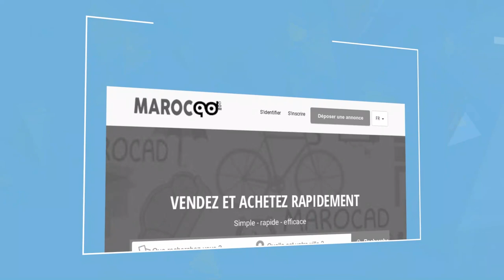petites annonces maroc gratuites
Ajouter une annonce sur Marocad,  Il y a 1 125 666 Annonces sur le site.

Recherchez les annonces au Maroc et déposez votre annonce gratuite pour offre emploi, véhicules, immobilier, multimedia, maison, habillement, loisirs du neuf ou de l'occasion.
Marocad Le site de référence au Maroc de petites annonces gratuites, enfin un site Marocain à la portée de tous les acheteurs et vendeurs sur internet au Maroc.

Une place de marché pour vendre ou acheter tout ce que vous souhaitez sans payer avec des options vue nulle part ailleurs.

Mettez gratuitement en ligne vos annonces ou tout simplement baladez vous comme sur un marché par curiosité pour y voir ce qui sera proposé.
Marocad a le plus grand choix de catégories possibles sur un site de petites annonces au Maroc avec des sous catégories vous permettant de vous distinguer dans tel ou tel domaine de vente.Ordinateur, maison, location, voiture, téléphone, électroménager etc...Même des services de tous genre y sont répertoriés.

Pour vous apporter une navigation aisé sur notre site nous avons créés cette application qui reprend tout notre site principal ainsi vous pourrez accéder à tout Marocad en temps réel depuis notre application pour smartphone Android.

Marocad est entièrement gratuit même l'inscription vous permettant ainsi d'avoir sur votre compte client la visibilité sur toutes vos annonces et toutes vos envies.

Vous pouvez à tout moment ajouter ou supprimer une annonce ou même utiliser une option boost si vous le souhaitez sans obligation, vous êtes maître de votre compte.

Marocad est certifié SSL sur tout le site et l'application vous protégeant contre toute insécurité vos informations personnelles restent à vous.
Marocad est simple d'utilisation en moins de 2 minutes votre annonce peut être créé et quelques secondes pour votre inscription gratuite.

Avec l'application Marocad vous n'avez plus besoin d'ordinateur pour acheter ou vendre sur notre site de petites annonces en ligne, créez vos annonces directement depuis l'appli Marocad en un instant.

Vous pouvez consulter depuis notre application Marocad les offres de votre région ou même de votre ville ou avec des mots clefs avec la barre de recherche.

Contactez directement les vendeur par email ou par téléphone depuis l'application Marocad sans ordinateur et en temps réel.

Vous êtes le bienvenu, Marocad.

Tout y est gratuit !